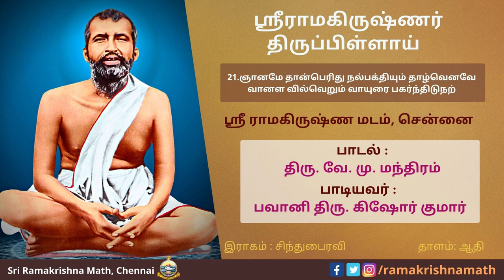ஸ்ரீராமகிருஷ்ணர் திருப்பிள்ளாய் பாடல் 21 ஞானமே தான்பெரிது நல்பக்தியும் தாழ்வெனவே